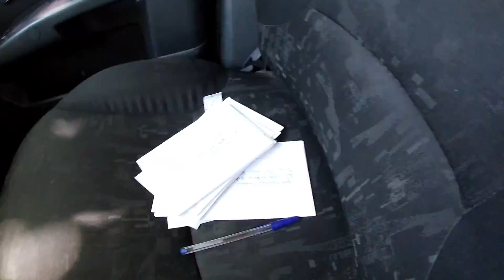ACAMPAMOS NA BEIRA DA PRAIA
Seja apoiador (a)

Apoiadores (Apoia.se)
Fulvia Fais
Pedro Junior Roseno da Silva
Adriano S Fonseca

Apoios
David Leonardo R.B. Henrique
CassioNenezes Moreira de Carvalho
Cleiton da Silva Peixoto
Alda Marcia Francisco Tabosa
Rodolfo Tiago Marianno
Sérginho (scooter trip)
Giu Chaves
Wilia Firmiano
Hudson Costa
Two motorcycle brasil
pedacinhodoceu_queijoartesanal

Nesse vídeo mostramos nosso novo adesivo que fizemos e pedimos pela internet, o Théo foi buscar em Porto Seguro. Quem quiser contribuir é adquirir nosso adesivo é só mandar mensagem pra  gente no Instagram ou no Facebook que nós enviamos pelo correio.
Aproveitamos para lavar nossa barraca, porque estava mofada... Entreguei no correio alguns adesivos que o pessoal pediu.
Fomos para Trancoso - BA pela estrada de chão, conseguimos montar a barraca na beira da praia dos Nativos, passamos uma noite por lá tomamos banho na beira da praia.
No dia seguinte fomos ver os corais mas não foi possível por causa da maré alta ficamos pela praia mesmo.